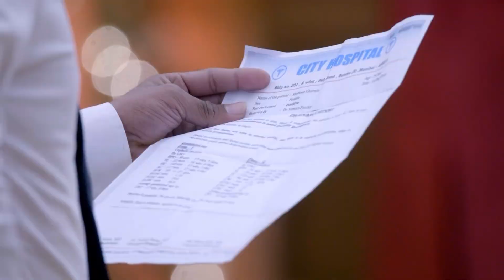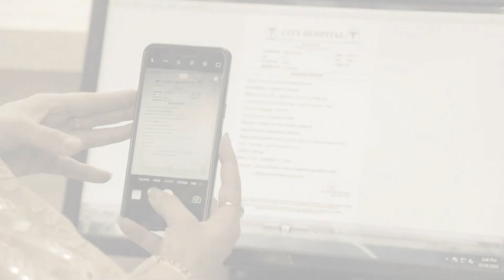Kundali Bhagya - Week In short - Karan, Preeta, Srishti, Rishabh, Sherlyn, Prithvi - Zee TV